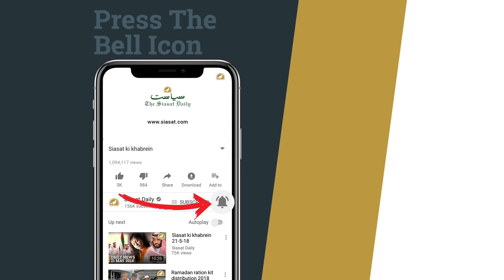Hyderabad Biggest kids fashion Show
Gavin Fashion Week 2018  kids season 2  is a Corporate Social Responsibility Event conducted by GAVINS. The Curtain Raiser and Grand Event was planned at Hitex Exhibition Center, Hitec City